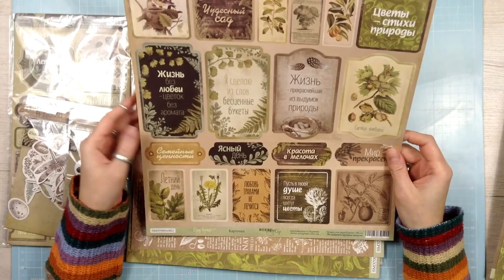Покупки для скрапбукинга. Бумага, чипборд | Наталья Yenn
Хочу показать вам немного своих приобретений для скрапа. Коллекции Scrapmir Cozy Forest, Rustic Winter, а так же чипборд Scrapiki и пару ножей.